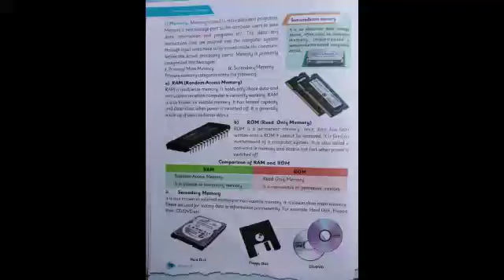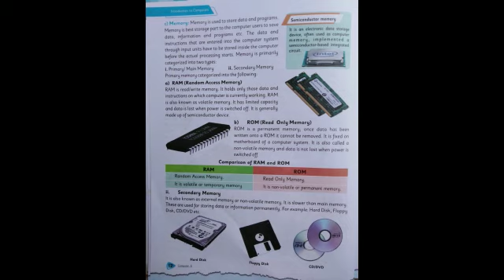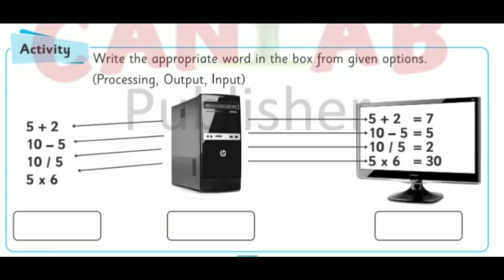CLASS VI COMPUTERS PART 5 Chapter :01 *Introduction to Computer* Page 7 to 12